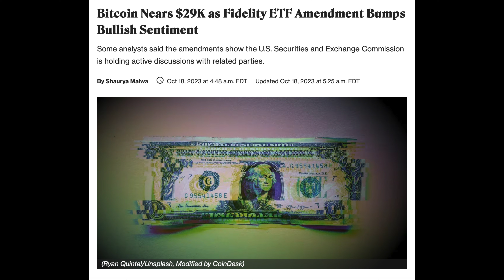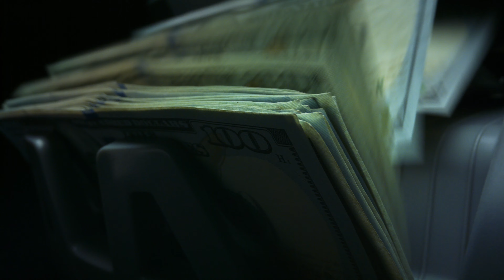Oct 18: Boson Protocol w/ Justin Banon & Daily Crypto News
0:00 - Intro
1:15 - Boson Protocol
33:45 - Crypto News
36:02 - Prices

Bitcoin nears $29K following a Fidelity ETF amendment that boosts bullish sentiment. Coinbase experiences a further slowdown in trading volume as the crypto winter persists, according to Berenberg. Reddit announces the phasing out of community points and blockchain rewards.

Guest: @JBanon

Daily Bitcoin, Ethereum, & Crypto News!